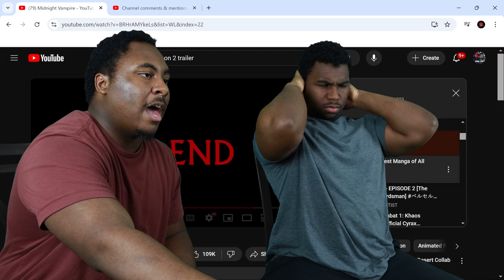This Is Lowkey FIRE | Midnight Vampire Reaction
Today we are watching Midnight Vampire

            OR